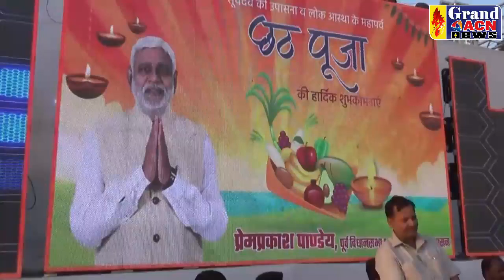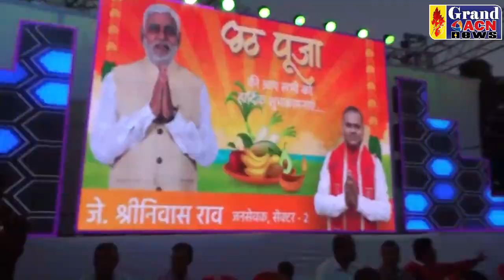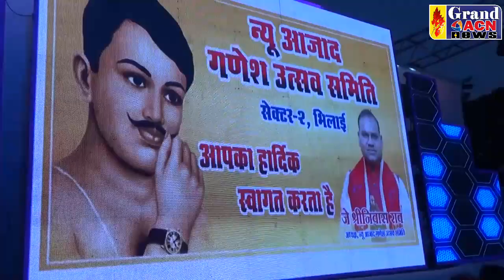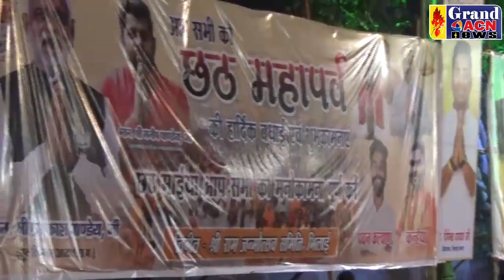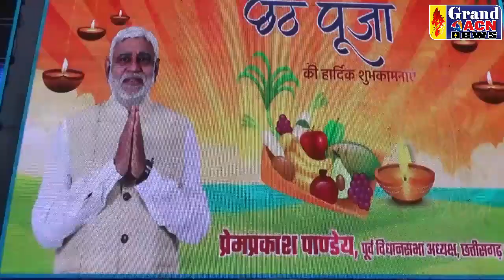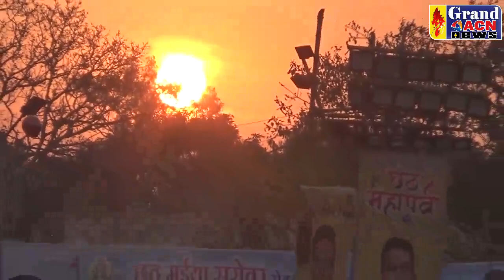D Live Sector 2 Chhath Talab